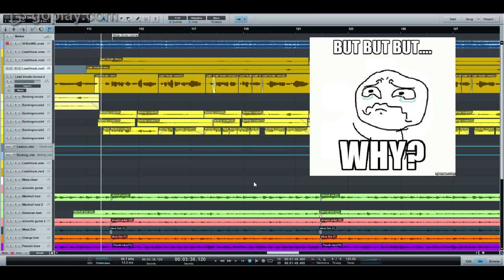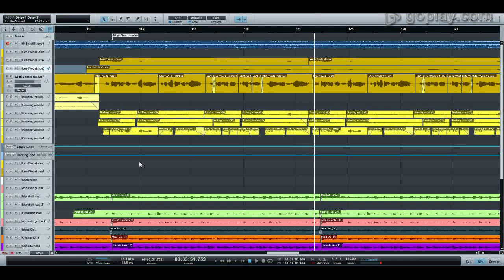STORY OF BITS AND PIECES - EPISODE 4 - In My Eyes BTS VLOG - Stargazing mashup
4th episode of my new video series, Story of Bits and Pieces. This episode is about the mashup section of the song Stargazing.